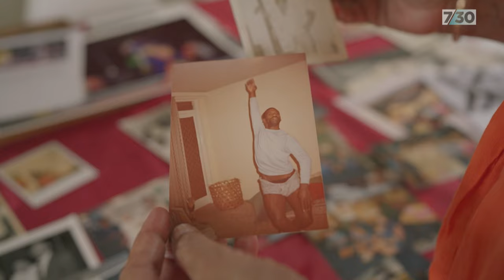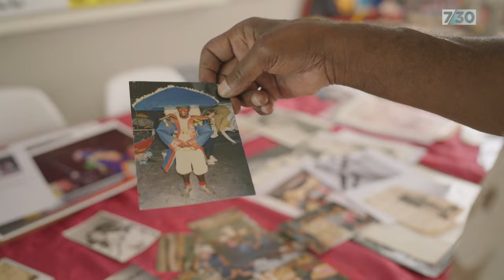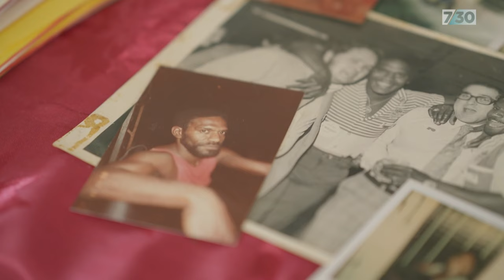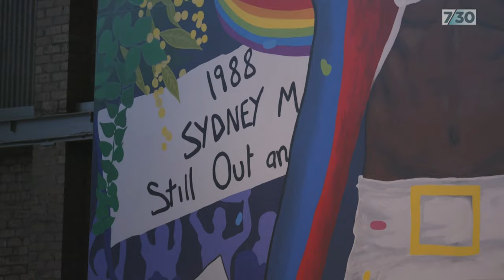Twin brother pays tribute to Malcolm Cole's 1988 Captain Cook at Sydney Mardi Gras parade | 7.30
Warning: Aboriginal and Torres Strait Islander viewers are advised this story contains the images of people who have died.

At Mardi Gras in Sydney, Richard Mockler followed a very special tribute to Aboriginal and South Sea Islander man Malcolm Cole by his twin brother.